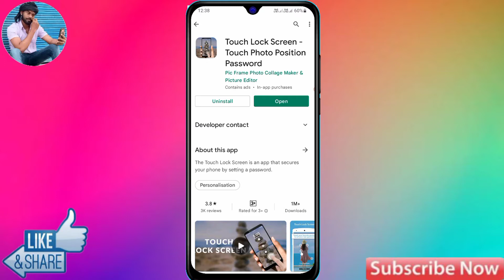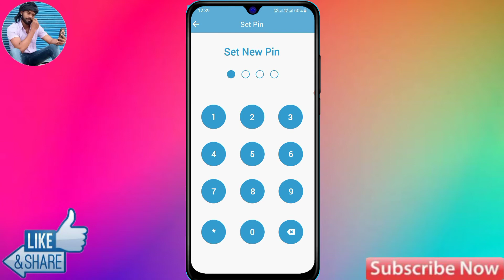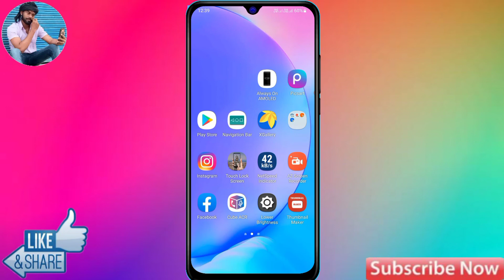How To Display Fingerprint Lock Mi 11X Pro | Mi 11X Pro Me Display Fingerprint Lock Kaise Lagaye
About Video: How To Display Fingerprint Lock Mi 11X Pro | Mi 11X Pro Me Display Fingerprint Lock Kaise Lagaye

mi 11x pro mein fingerprint app lock kaise lagaye,
mi 11x pro app lock settings fingerprint,
mi 11x pro app lock fingerprint,
mi 11x pro fingerprint,
mi 11x pro fingerprint settings,